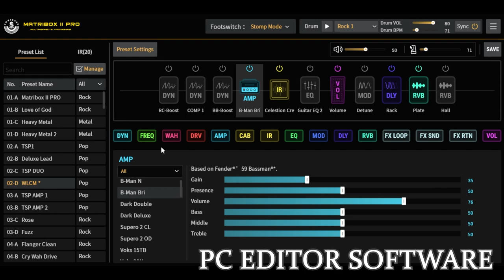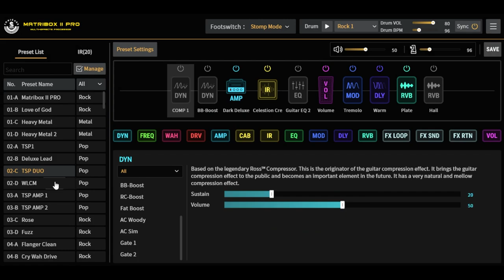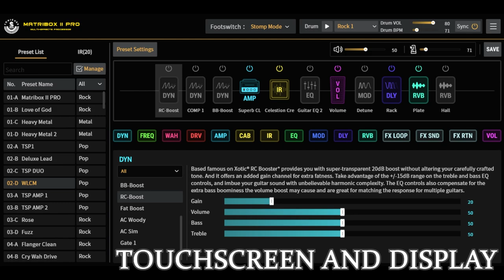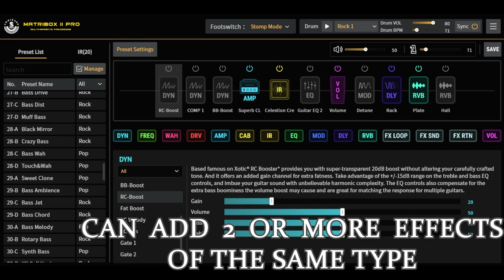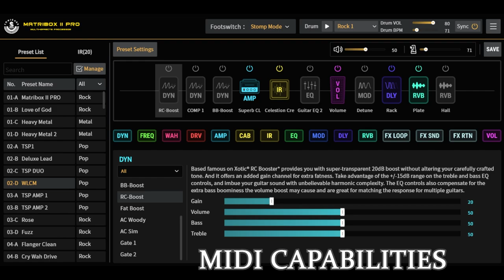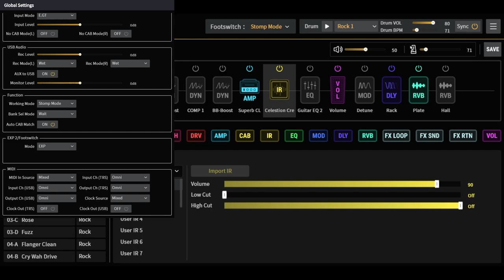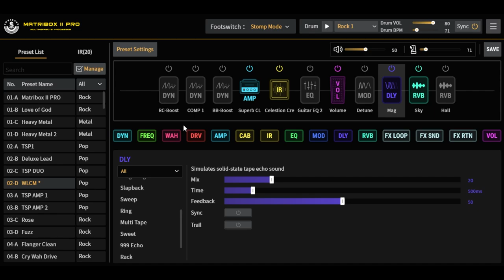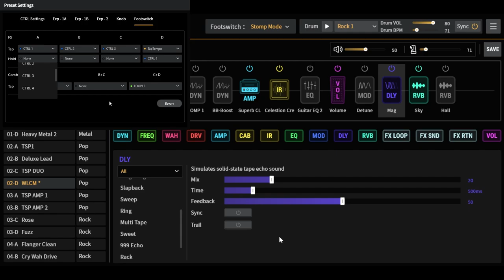Kamusta si Sonicake Matribox II Pro??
Mga bagay na nagustuhan at di ko nagustuhan sa Sonicake Matribox II Pro

timecode:

intro song - 0:00

pros:
PC Editing Software - 2:33
Audio interface - 3:04
Good sound quality - 3:26
Toushscreen and display - 6:10
Stereo XLR outputs - 8:07
Can add 2 or more effects of the same type - 9:15
Midi capabilities - 10:38

cons:
No mic simulation - 11:57
Basic effects - 13:07
No parallel routing - 14:07
Footswitch hold function - 14:50

conclusion - 17:25